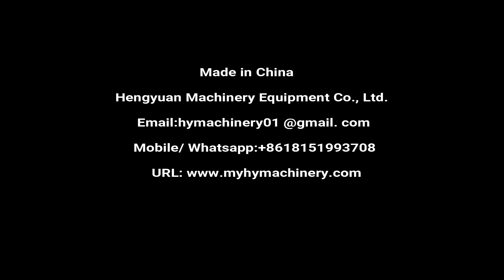Automatic Cough Syrup Bottle Filling Capping Machines Line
Automatic Servo motor dosing 50-1000ml piston type filling machine four wheels clamping capping machine line.

◆Automatic servo motor driving piston filler
☛Technical Description of piston filling machine
Inline piston filling machine is for different viscous liquid and cream with different bottles or jars. Through PLC and servo motor, it can be changed to fill different volumes on the touch screen. No bottle no filling.

☛Main Technical Data of piston filling machine
Filling range: 50-1000ml
Diameter of bottle: Φ40mm~Φ90mm
Height of bottle: 80mm-230mm
Filling accuracy: +1%(≤200ml)  +0.5%(200-1000ml)
Output: ≤6000BPH
Air resource: 0.6-0.8MPa
Air consumption: 200L/h
Power: 2.5KW/AC220V/380V/50Hz/60Hz Customized
Weight: 600kg
Size(LxWxH): 2000x1050x2300mm

☛Application:
1.Shampoo Filling Machine, Conditioner Filling Machine, Body Lotion Filling Machine, Laundry Detergent Filling Machine, Hand Sanitizer Filling Machine, Cleanser Essence Filling Machine, Degreaser Liquid Filling Machine, Facial Cream Filling Machine, Facial Lotion Filling Machine
3.Engine Oil Filling Machine, Pesticides Filling Machine, Suspending Agent Filling Machine, Emulsifiable Concentrate Filling Machine, Liquid Fertilizer Filling Machine, Seed Dressing Agent Filling Machine